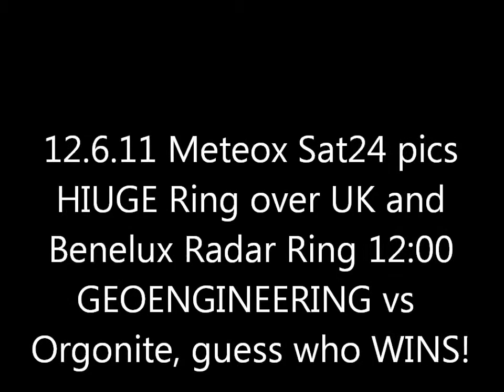12.6.11 METEOX radar anomalies HAARP Rings Weather Warfare huge Benelux Radar Ring